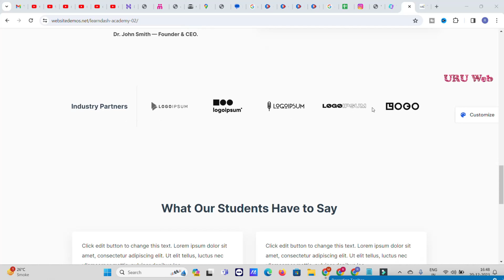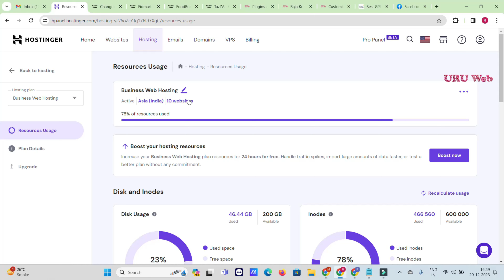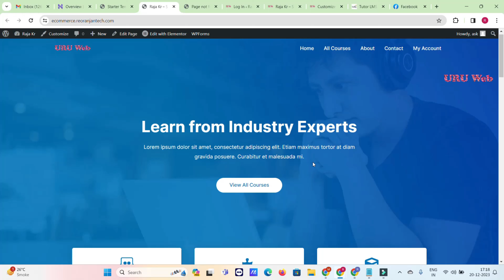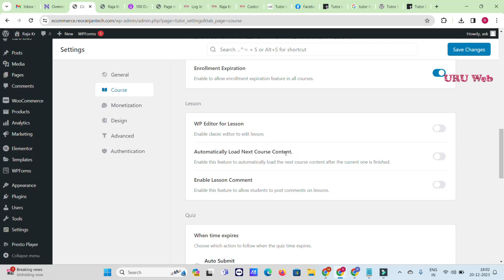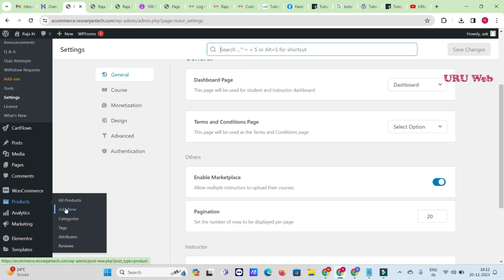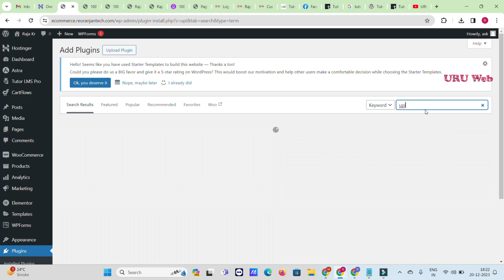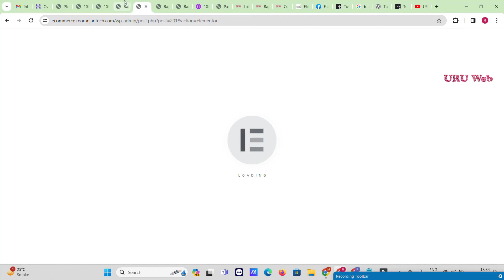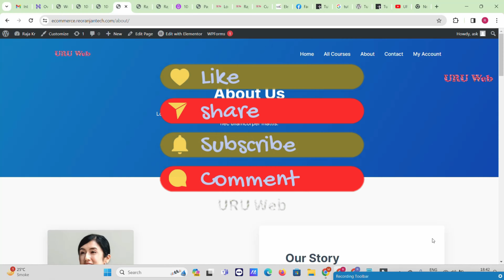How To Create an Online Course Website With Tutor LMS | Make Course Selling Site in Wordpress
Learn How To Create an Online Course Website With Wordpress And Tutor LMS | Make course selling website wordpress in easy Steps [Hindi]| Beginner's Guide to Video course selling Website Kaise Banaye? | esi ke bare me bataya hun, iska use karke aap apne video totur lms website woocmmerce use kar ke kaise bana sakte hai to aap es video ko ant tak dekhen. or video ko like share karen. Dhanywad.

link
Reo Ranjan Tech - ReoRanjanTech com

Youtube Search:-
video course selling Website Kaise Banaye
digital product selling website kaise banaye
digital course selling website wordpress
How to Create your own Online Course Selling Website in wordpress

हेलो दोस्तो मैं हूं रंजन कुशवाहा, मैंने ये वीडियो आपके लिए बनाया है और उम्मीद करता हूं आपको ये वीडियो पसंद आया होगा। किसी भी तरह के सुझाव और प्रश्न के लिए आप कमेंट बॉक्स में टाइप करना मत भूलना।|